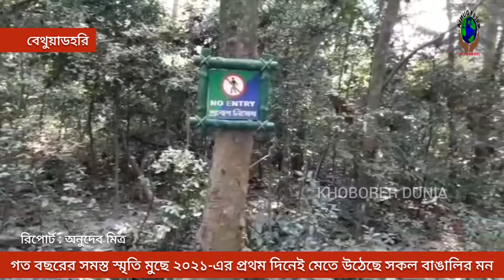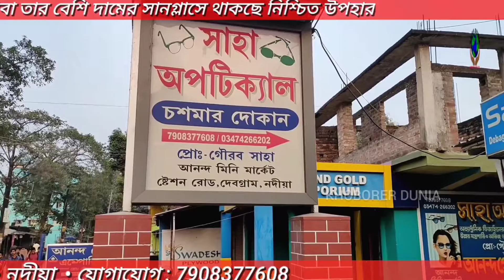গত বছরের সমস্ত স্মৃতি মুছে ২০২১ -এর প্রথম দিনেই মেতে উঠেছে সকল বাঙালির মন